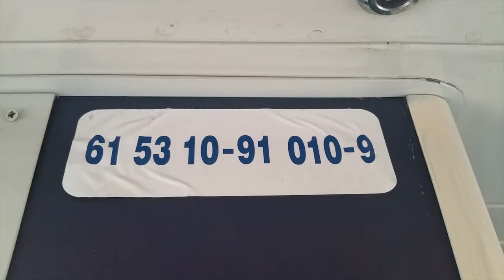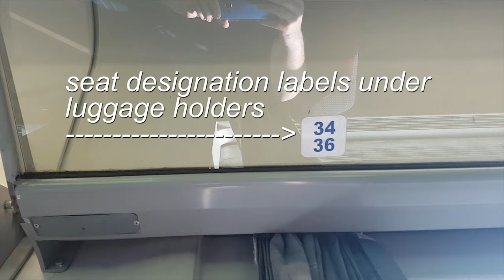Astra Vagoane Arad 1st class 10-91 Review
EN:
A true rarity: Astra Vagoane Arad class 10-91 1st class wagon. Even more so, a rarity on the IRN1742 as its normally composed of different much older classes. A true delight in terms of commodity and pleasure of travel. And for once... CFR seems like the best choice of travel. Of course, a bit under used by its full potential... The restaurant may be open when not a pandemic, but the lack of videotainment, audio announcements and live displayed info, paired with an underused surveillance camera, makes the passenger uneven. Speaking of pandemic, there are posts about the social distancing rules, but no hand sanitizers.
Would I recommend this wagon? YES i would.
Is there room for improvement? Plenty.

RO:
A adevarata raritate: vagon de clasa 1 seria 10-91 construit de Astra Vagoane Arad. Chiar mai mult, o raritate pentru trenul IRN 1742, care in mod normal are o cu totula lta compunere. Un adevarat deliciu of comoditatii si placerii calatoriei cu trenul. Pentru prima data... CFR pare cea mai buna varianta de calatorie. Desigur, utilizat sub potentialul lui. O fi restaurantul deschis in afara pandemiei, dar lipsa unui mijloc de divertisment, anunturi audio and informatie live afisata, impreuna cu o camera de laut vederi potential neutilizata, lasa pasagerul nesatisfacut. Ca veni vorba de pandemie, exista pamflete despre regulamentul distantarii sociale, dar nu si dezinfectante.
As recomanda vagonul asta? ABSOLUT.
Lasa loc de imbunatatiri? O gramada.